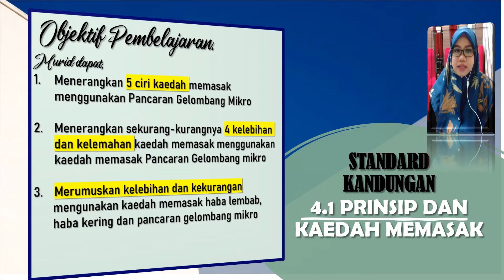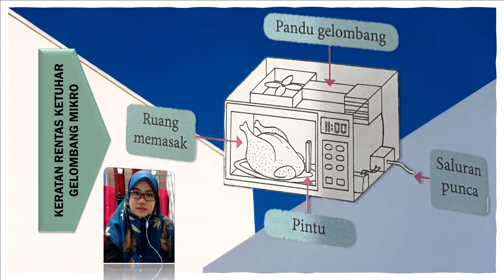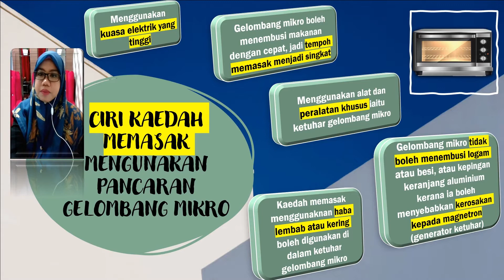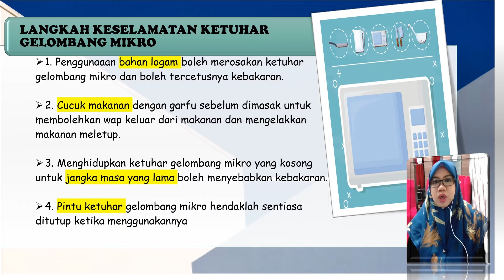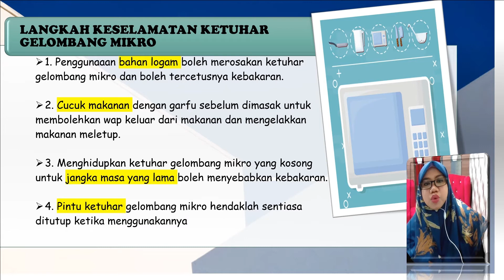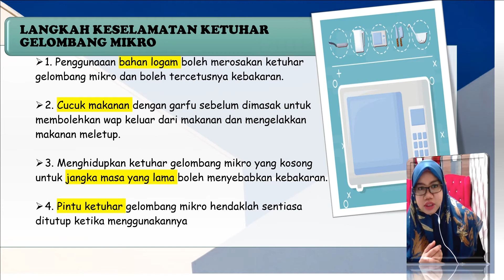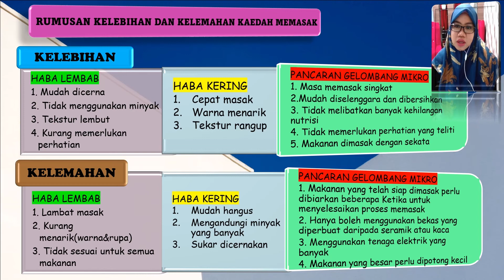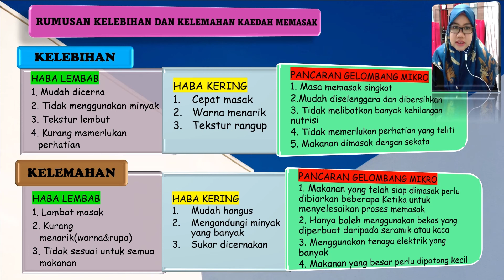4.1 PRINSIP DAN KAEDAH MEMASAK PANCARAN GELOMBANG MIKRO SRT T5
Assalamualaikum, salam sejahtera semua. Sudilah menonton video pembelajaran yang saya hasilkan. Semoga dapat membantu dan memberi manfaat kepada semua..